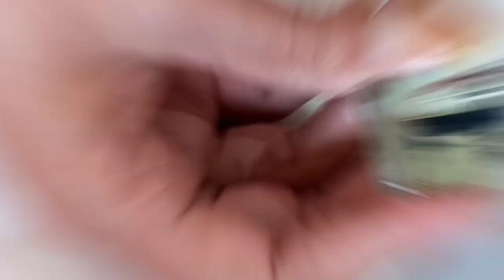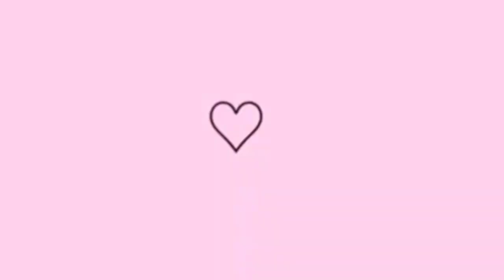Esmalte Escuro Lindo Com Cascata De glitter.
Olá pessoal, nesse vídeo eu trago para vocês uma unha com esmalte escuro lindo com cascata de glitter.

Usando os esmaltes avon e risqué.

Essa é uma das decorações mais linda com esmalte escuro que já fiz, veja o passo a passo de como fazer essa decoração com esmalte escuro, esmalte nude e cascata de glitter.

Você precisa fazer essa decoração.

Se você gosta de esmalte escuro, nude e esmalte com glitter, com certeza você vai gostar dessa esmaltação.

Esmalte usados:
.Base incolor da risqué.
.Mais nudes color trend da avon.
.Café gourmet color trend da avon.
.Cobertura brilhante da Avon.

Se você gosta desse tipo de esmaltação já fica comigo até o final.

Venha fazer parte do meu canal e tornar ele nosso.

Um abraço fique com Deus e até o próximo vídeo!😁🙋‍♀️